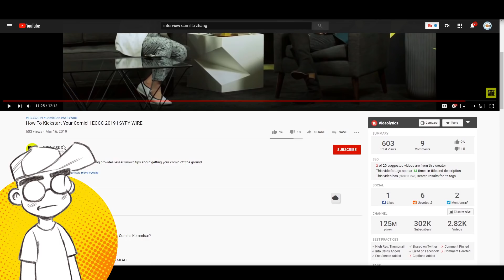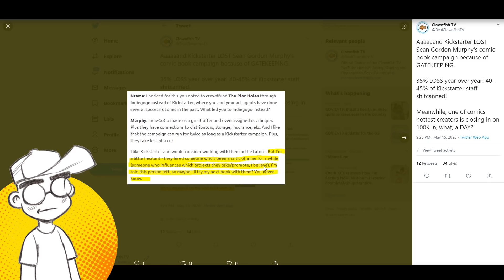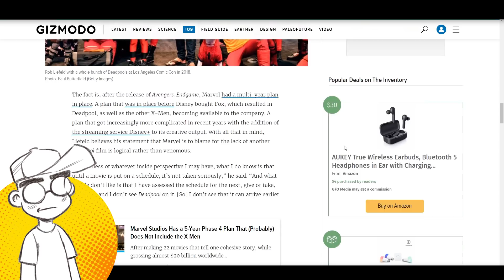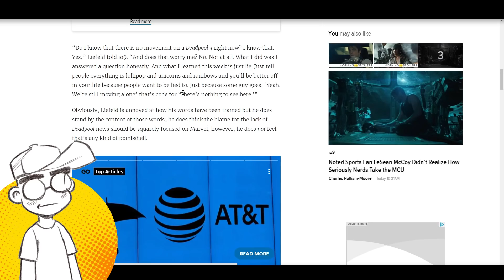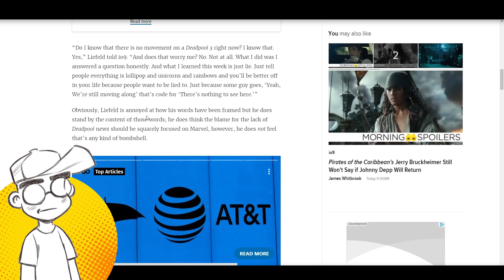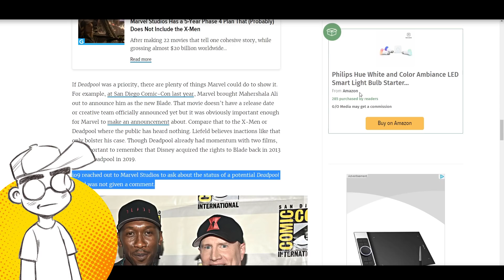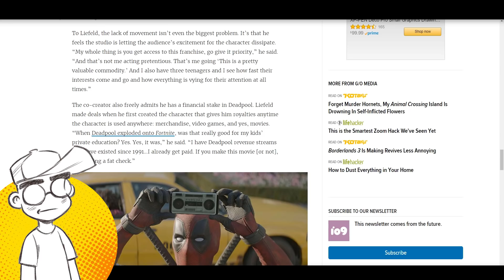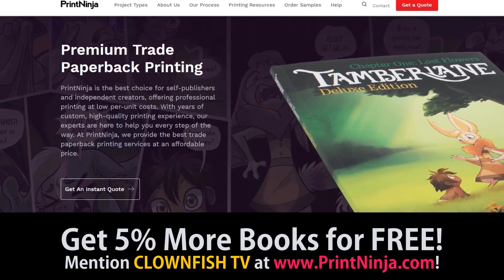Deadpool 3 is CANCELLED or Not? Rob Liefeld Says Disney Has 'Zero' Plans for It.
Is Deadpool 3 going to happen or not? Deadpool creator Rob Liefeld says there isn't any movement on Disney's end, and now he's having to clarify his statements (why?) because the media ran with it. We also talk about Sean Gordon Murphy flat out saying he didn't go to Kickstarter with his crowdfunding project because of gatekeeper Camilla Zhang. OUCH! More money Kickstarter lost to IndieGoGo. Expect to see a LOT of this in the coming months...